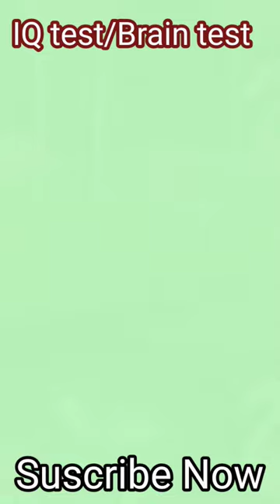Iq Test\Brain Test|Balveer Cartoons|😜😂tmkoc